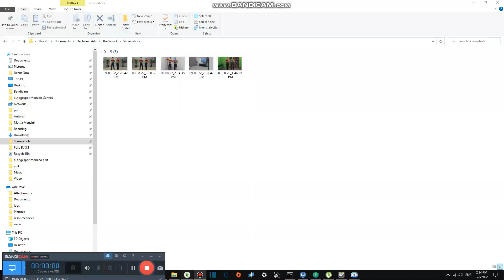Dont choose a Wrong Scary Book #2,735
Today we are doing dont choose a wrong book, and it is not fun, it is too scary makes you nightmares